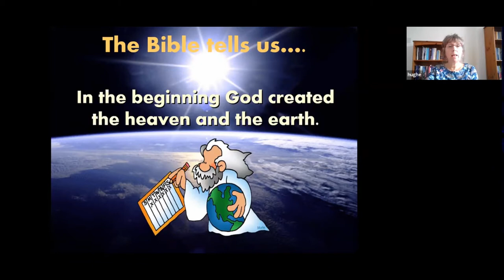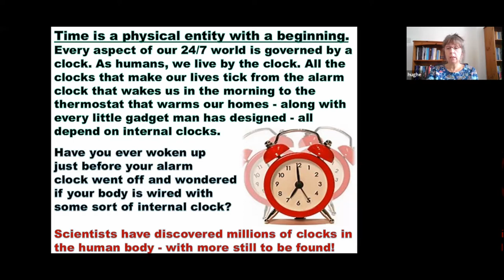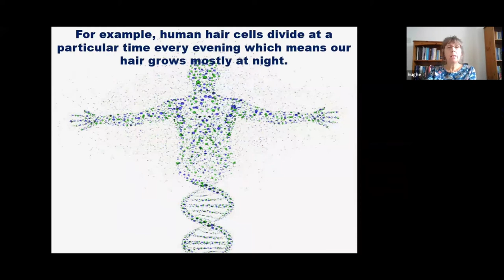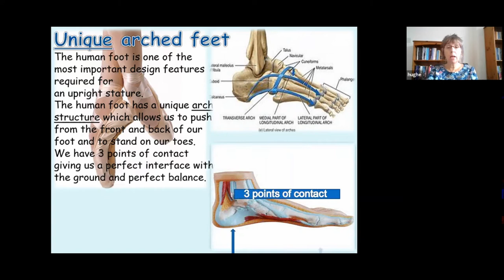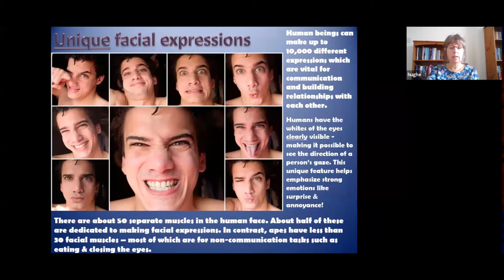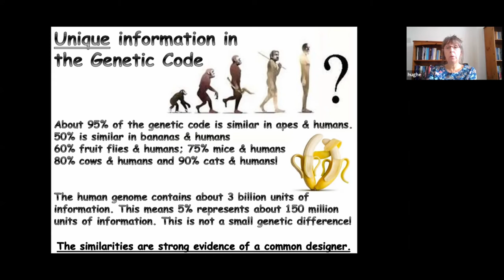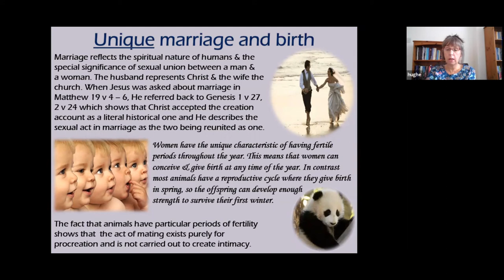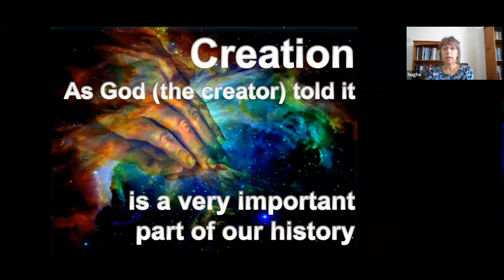Created to be Creative with Penny Hughes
This video is based on the theme of how we have been created to be creative and explores God's design for humanity